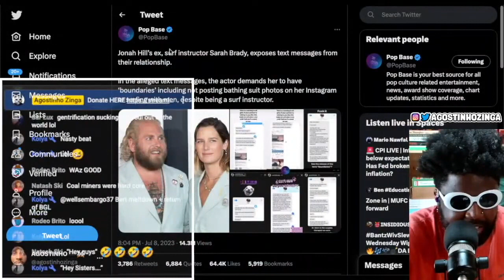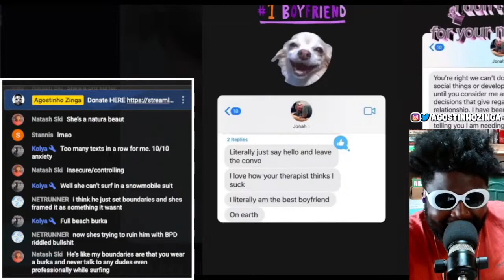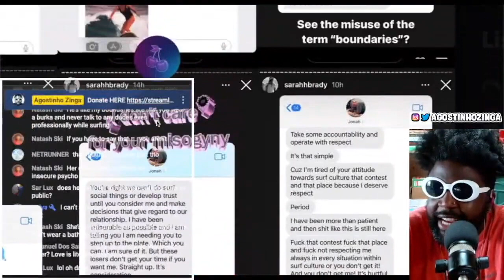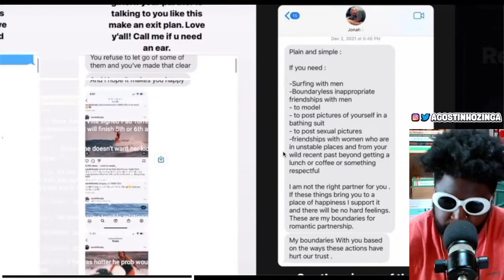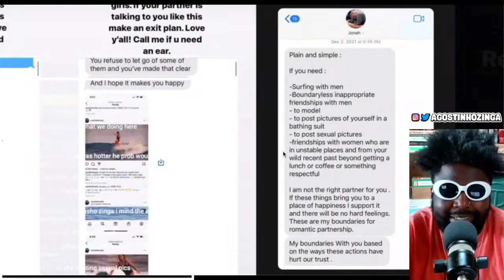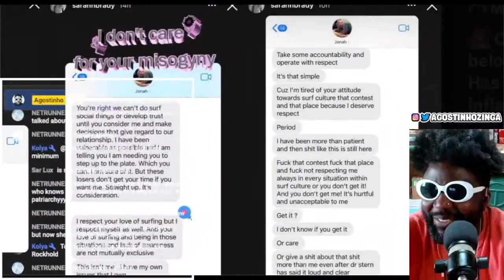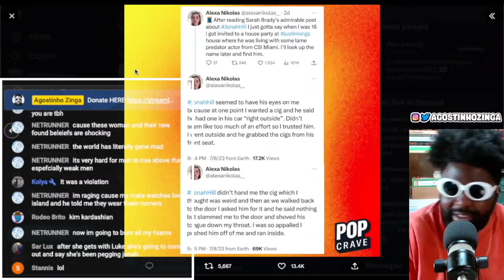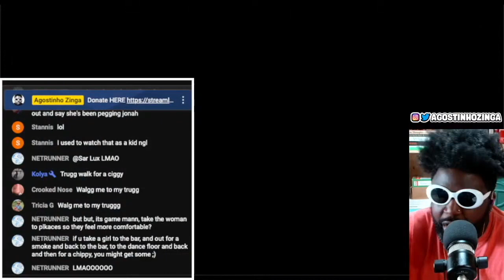Jonah Hill's ex-girlfriend EXPOSES him